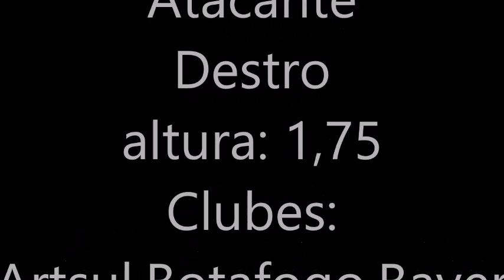Marcola evaristo 2000